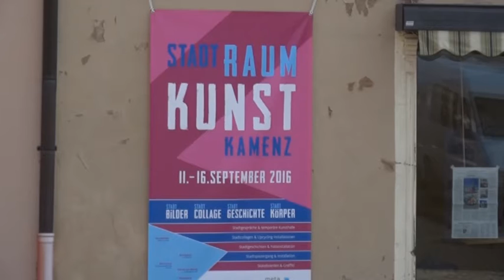"StadtRaumKunst" in Kamenz - ELSTERWELLE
Noch bis zum Freitag bietet der Verein "Metamorphose - Kunst in Kamenz" unterschiedliche Angebote innerhalb des Projektes „StadtRaumKunst“ an.  Interessierte Lessingstädter sind dabei Aufgerufen, sich mit den Mitteln der Kunst und des Dialoges an den Bildern und den Geschichten ihrer Stadt zu beteiligen. Für die Projektwoche konnten Künstler aus Berlin und Dresden zum Sinnieren, Forschen, Bauen und Gestalten gewonnen werden. Thomas Balko hat am Mittwoch den Diplom Architekten und Bildhauer Rainer Düvell auf dem Kamenzer Markt  begleitet.

Viele Jahre stand das „Winzereck“ am Kamenzer Markt leer. Zuletzt wurden dort lange Zeit Kaffee, Süßigkeiten und Wein verkauft. Der Laden ist der Anlaufpunkt für die StadtRaumKunst. Aber nicht nur dort zog wieder Leben ein. Auch der Marktplatz wird belebt - ändert er doch in der Aktionswoche ständig sein Gesicht durch unterschiedliche Performance der Künstler. Die Idee dazu reifte ganz allmählich heran. Und genau diese Art der Wahrnehmung von Räumen ist von Mensch zu Mensch unterschiedlich – lässt aber den Künstlern ihren Spielraum. Die Kamenzer selbst betrachten das außergewöhnliche „Treiben“ auf ihrem Marktplatz von wohlwollend bis skeptisch. Sie sind es aber auch die durch ihre Beobachtungen und Eindrücke den Künstlern Impulse geben. Kunst – wie Nachhaltig ist sie im öffentlichen Raum? Was bleibt nach Abschluss der Aktionswoche? Nutzt man gesammelte Erfahrungen für weitere Projekte? Und genau deshalb werden die Kamenzer vielleicht nach der Aktionswoche mit einem geschärften Blick über ihren Marktplatz gehen. Bewusster die eigene Umwelt wahrnehmen - um zu Verändern oder vielleicht auch nur temporär Dinge, die bislang auf dem altehrwürdigen Marktplatz, für unmöglich galten zu akzeptieren. (tb)